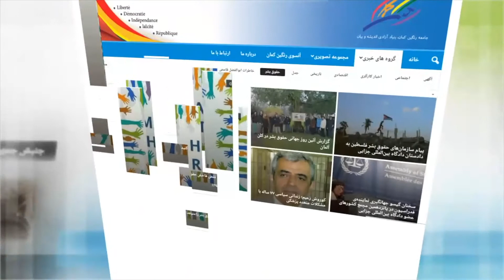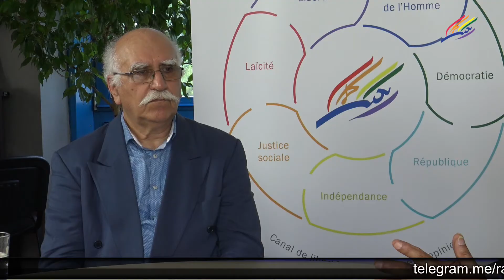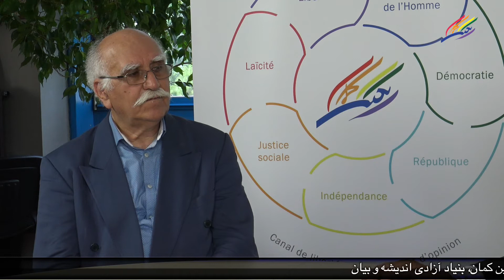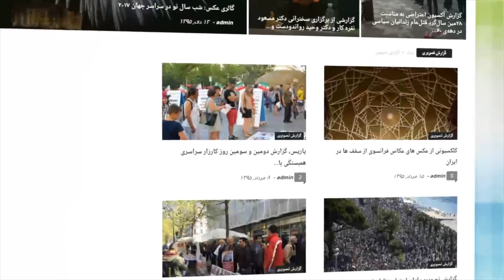بخش اول: زایش یا تحمیل سلفی گری در کردستان: کدام؟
کانال رنگین کمان، بنیاد آزادی اندیشه وبیان تقدیم می کند:
میهمان: یوسف اردلان
مجری برنامه: سیروس ملکوتی

تصویربردار وبخش فنی: فرشاد

پاریس، ۲۸ خرداد ۱۳۹۶ برابر با ۱۸ ژوئن ۲۰۱۷
تهیه شده توسط سایت رنگین کمان